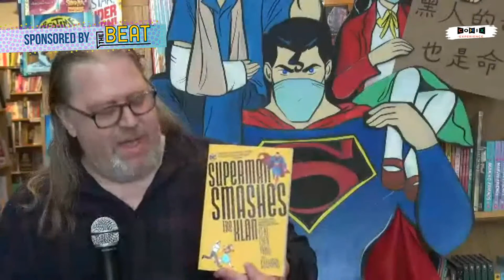Gene Luen Yang and Gurihiru discuss the modern relevance of SUPERMAN SMASHES THE KLAN